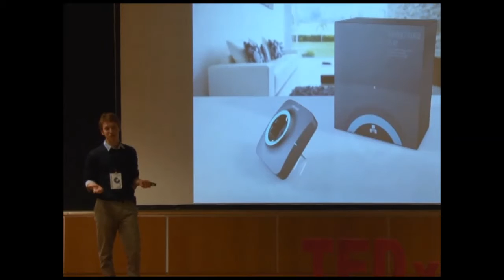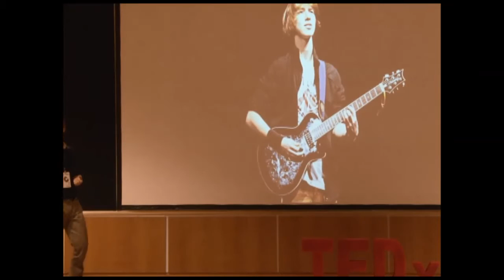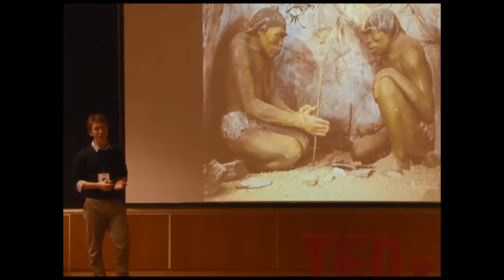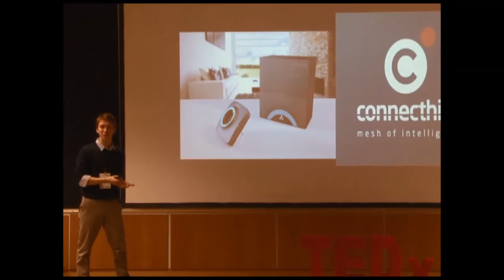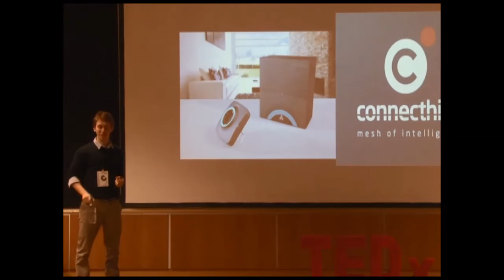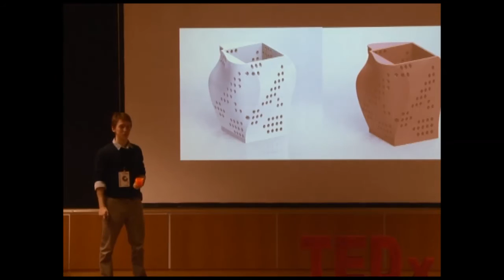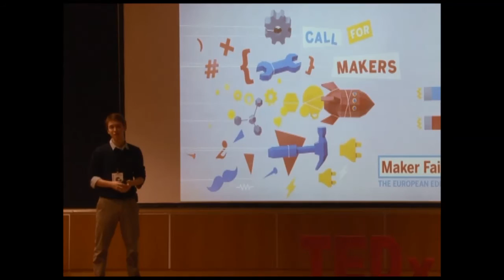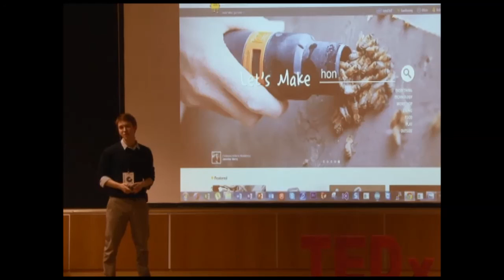Internet as an Educational Tool | Kaan Göksal | TEDxSabanciUniversity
Kaan defines himself as a creative, passionate, productive, curious, collaborative team player who likes to take risks. He is a maker with altruistic goals and a great vision.

He founded the first Robotics and Makers Club in Robert College, and gave a lecture at a 3D Printing & Robotics Summer Course. Even though he was not allowed to take a programming course at his high school, Kaan self-educated himself, and learned SolidWorks, Arduino and 3D Printing. He made a 3D Printer, a quadrocopter, tracked rover and many other robots. Kaan is teaching programming, 3D printing & Design in his high-school to share his success and knowledge.

He is not only a hobbyist and a teacher but also an entrepreneur. When Kaan was a junior, he founded one of the first Internet of Things companies in Turkey with three other friends. His company, called “Connecthing”, develops IoT products. Their first product is a smart plug that is specializes in energy efficiency.